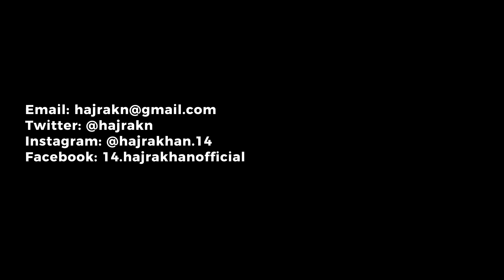Hajra Khan - Highlight Video 2022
Highlight video of Hajra Khan - Former captain of Pakistan National Women's Football Team playing at the South Asian Football Federation (SAFF) Women's Championship 2022 held in Nepal.

Matches covered:
PAK Vs. MALDIVES

Position played: Right Wing Back